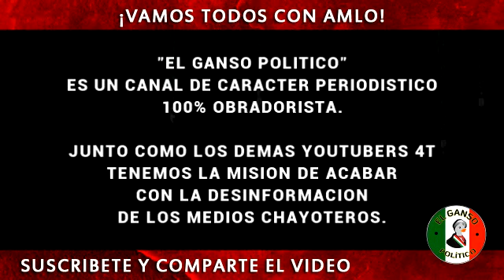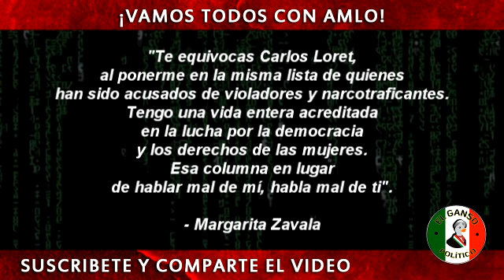Margarita Zavala explota contra Loret de Mola, por llamarla candidata impresentable.